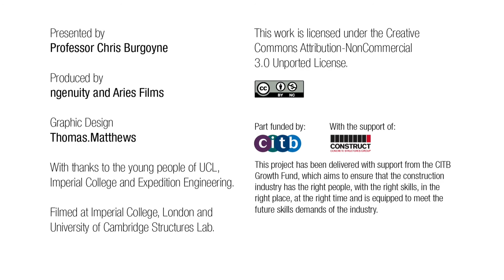The effect of creep on prestressed concrete - BE of PreS Concrete with Prof Chris Burgoyne Pt 3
World-leading concrete expert Professor Chris Burgoyne introduces viewers to pre-stressed concrete. This is the third in the Bare Essentials of Concrete series: the key things people who are studying construction or who are working in construction need to understand about concrete.

Professor Burgoyne is head of the Structures Lab at the University of Cambridge. In this video he describes the principles behind pre-stressed concrete, its properties and applications and how engineers use the principle in structures.

Learning outcomes
A description of creep and its effects.
How to counteract the effects of creep.

About the Bare Essentials of Concrete Series
This video is part of the Bare Essentials of Concrete Series, funded by CITB and Construct, in which Professor Chris Burgoyne draws on his many years of practice as a leading researcher in concrete and in teaching to provide viewers with what he regards to be the key knowledge that construction professionals need to understand about concrete. Accompanying this series are two related series: the Bare Essentials of Concrete; and the Bare Essentials of Reinforced Concrete.